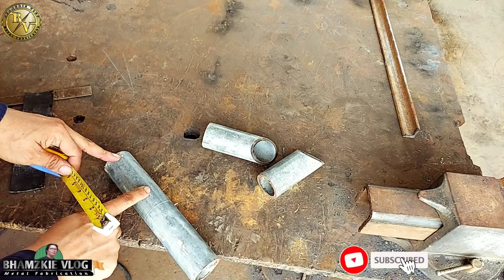FAST & EASY WAY TO CUT PIPE INTO ANY DEGREE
Bhamzkie Vlog